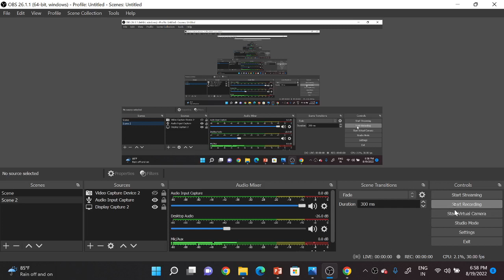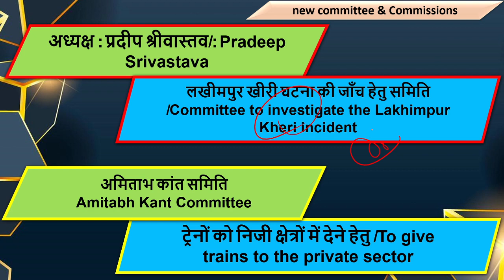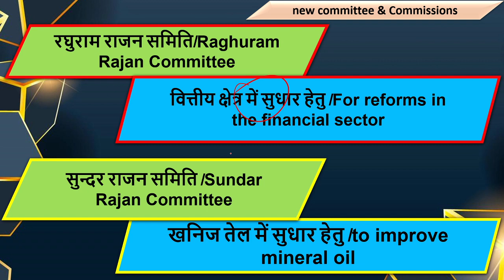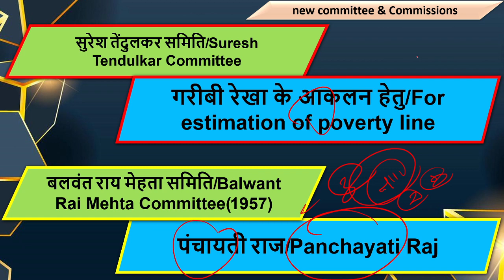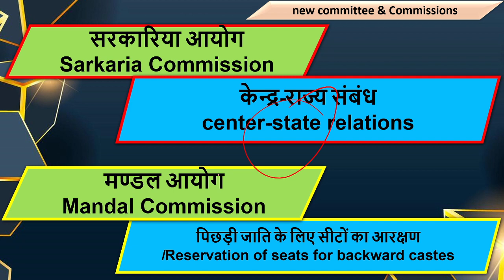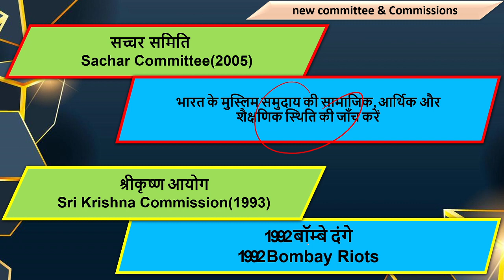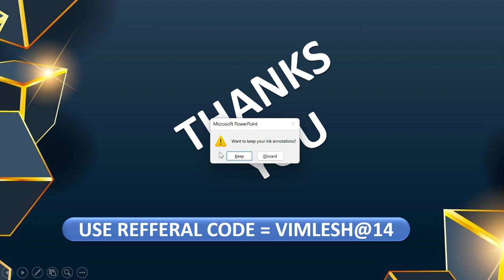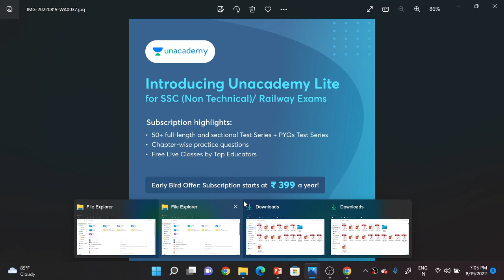महत्वपूर्ण समितियां & आयोग || Commitee & Commissions || RRC Group -D ,SSC || GROUP -D Special